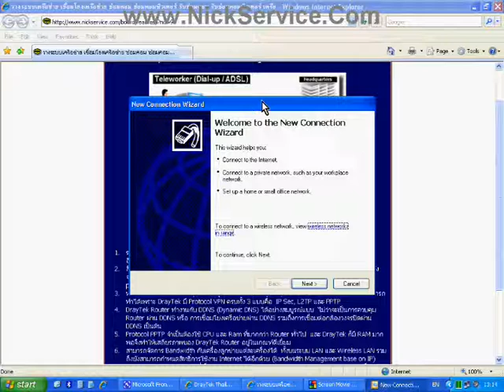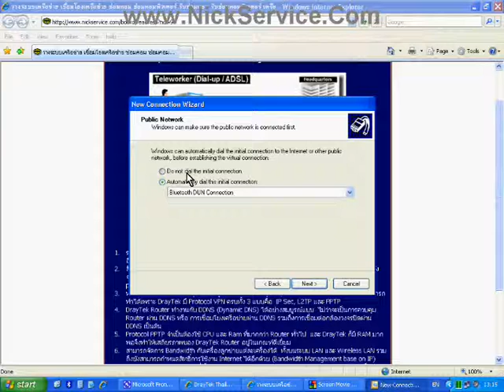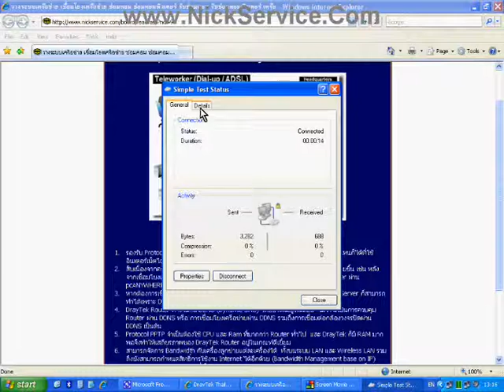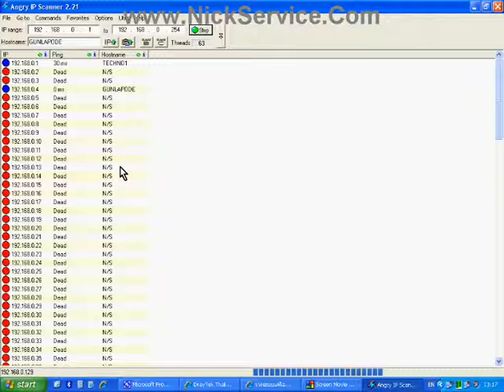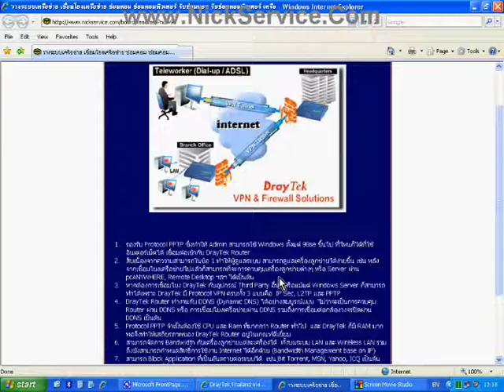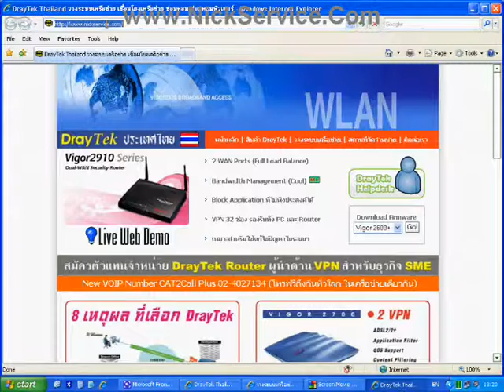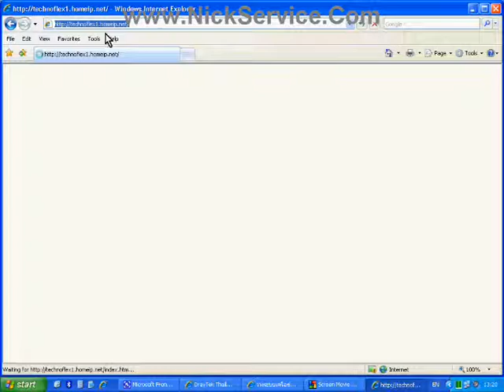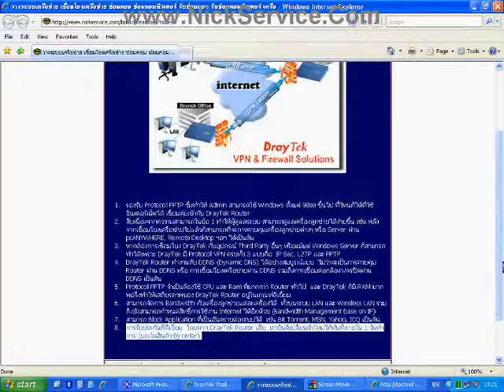098 8 reason choosen draytek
8 reason choosen draytek